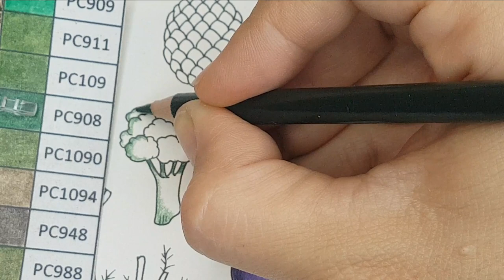Coloring Tutorial | Worlds of wonder by Johanna Basford | Broccoli (Vegetables page)